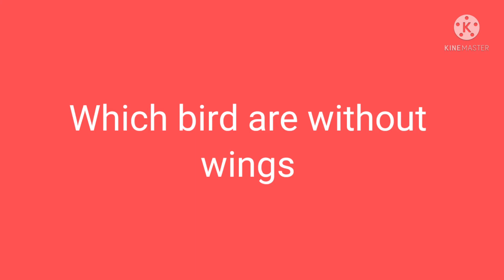General knowledge knowledgebyte 😷😊youtubechannel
general knowledge|2022|knowledge byte |YouTube channel

owner.